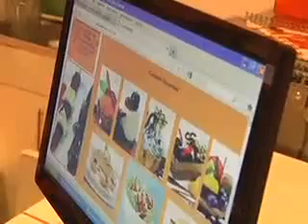Revolución tecnológica cambiará a las empresas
Susana Mendieta, Reportera Milenio
Carlos Perea Camacho, Vicepresidente de ventas de Extreme Networks